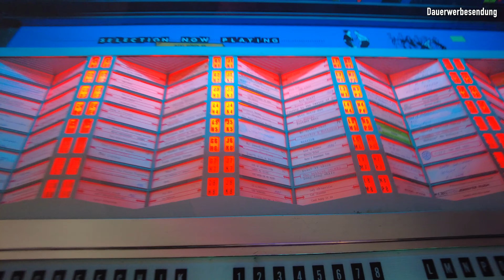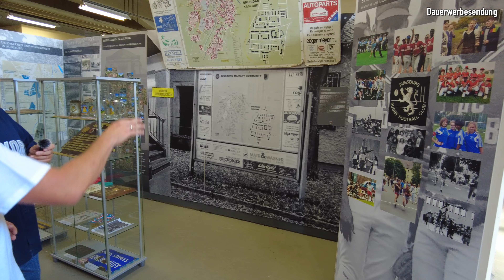Reportage über den American Car Friends Augsburg e.V. (ACFA) - US Cars Spezial in 4K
In dem heutigen Video stellen wir euch den ACFA aus Augsburg vor.